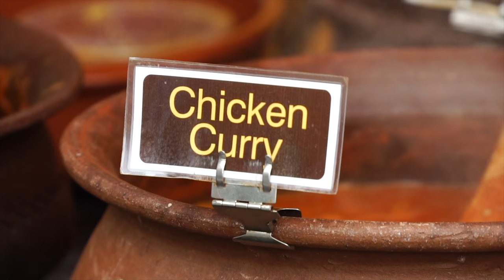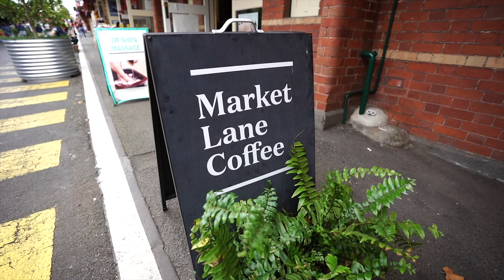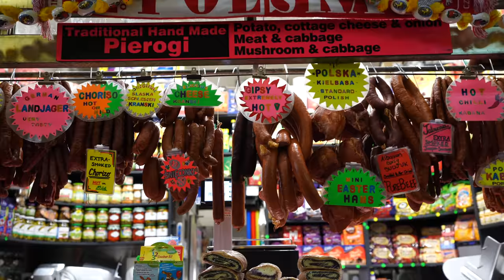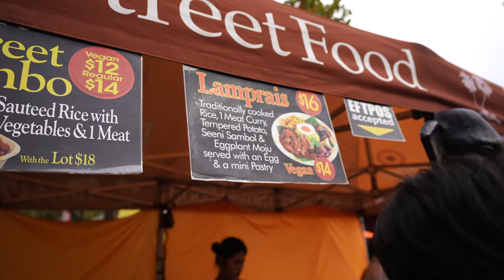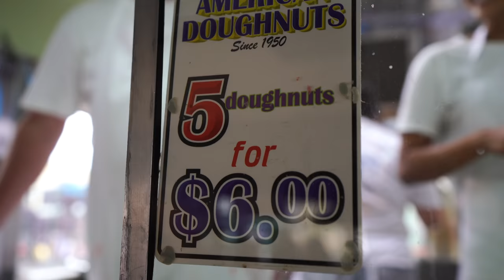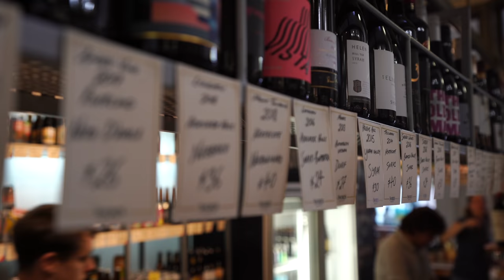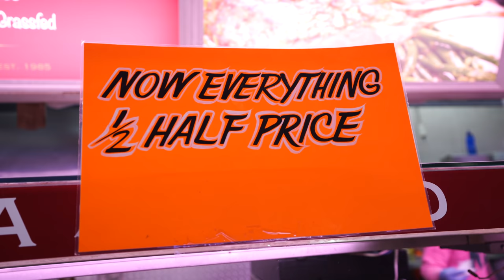Melbourne's BEST MARKET TOUR! Street Food, Donuts, Coffee & More! (Queen Victoria Market)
Melbourne is known for it's amazing markets and today we're touring the largest: The Queen Victoria Market! (A.k.a. The Vic Market). You wouldn't believe how HUGE this place is, how much history is here and, most importantly, how much food there is to try 😍

We can't recommend Airbnb enough! Use this link for $40 off your first Airbnb booking

★ Camera Belt Clip